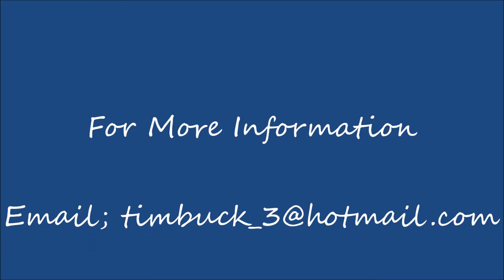Weddings by Geoff Curtis